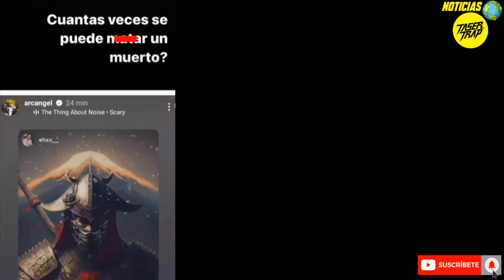ERES UN MU3RTO: ARCANGEL REACCIONA A TIRAERA DE ANUEL AA (ARCA ES CHOTA)